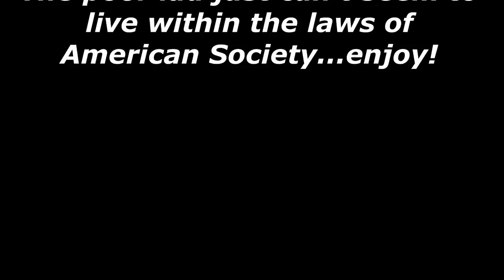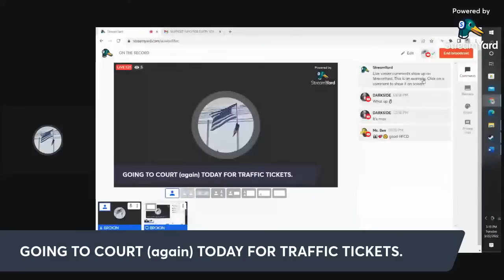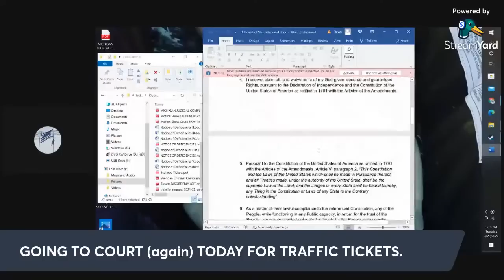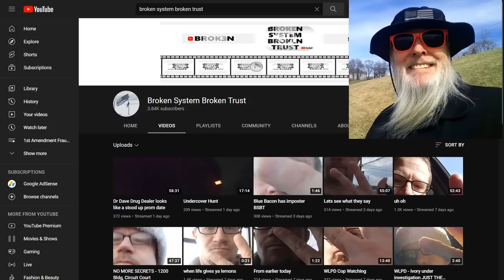Broken Teeth Josh Appears in Traffic Court Demanding Justice & Gets None HAHAHA!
The poor lad can't  seem to live within the framework of American Society!